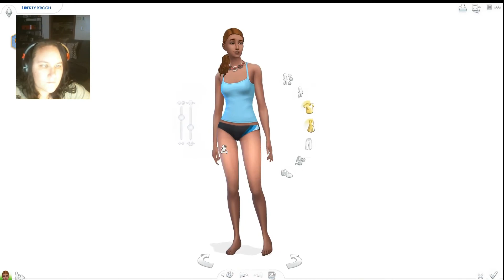Playing The Sims 4 Without my Glasses??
I decided to try playing the sims without my glasses to see how I did. Honesty I don't think I did that bad. I did get a headache from not wearing them though.

when legally blind you only see shapes and blurs.